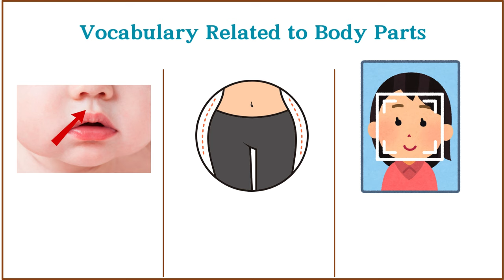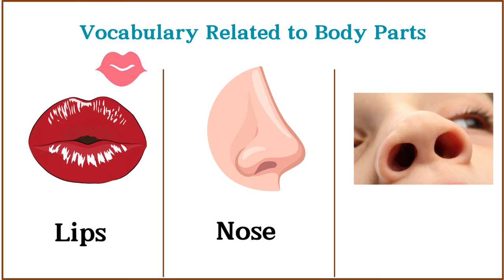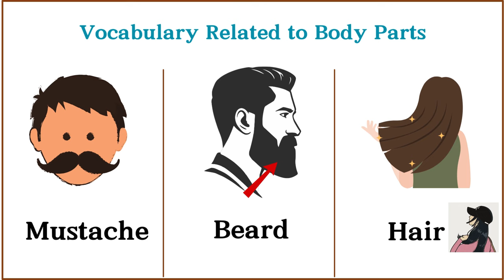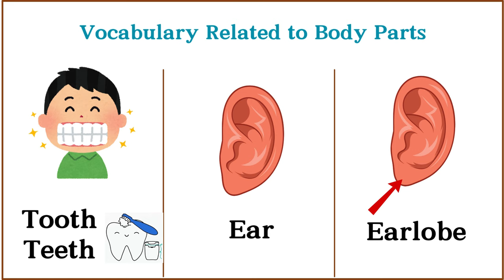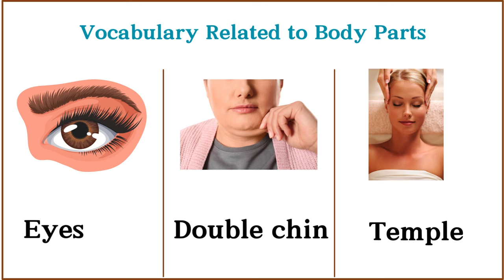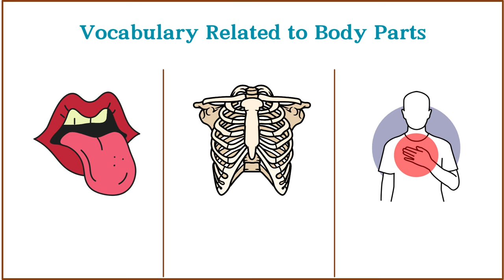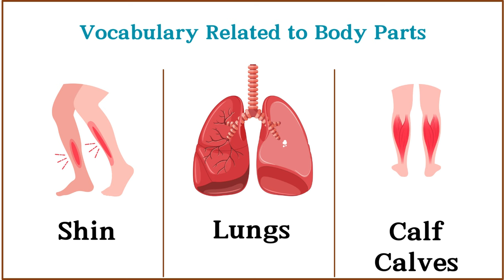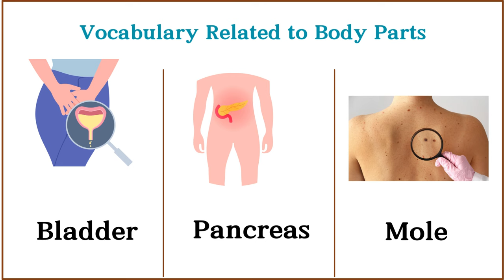Lesson 127: 84 Strange and Common Names of Body Parts | All body parts vocabulary with pictures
84 Strange and common names of body parts

You can watch:

60 Body movement Verbs

 English vocabulary
 100 phrasal verbs list
learn english
 idioms and expressions
 slang words
 action verbs
 english grammar
English words with images
words with pictures
 english vocabulary day by day